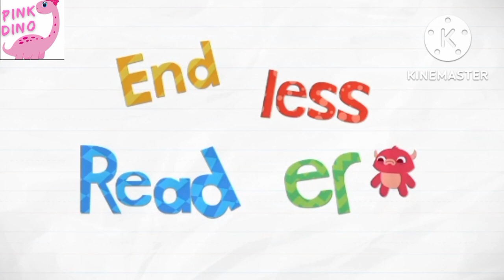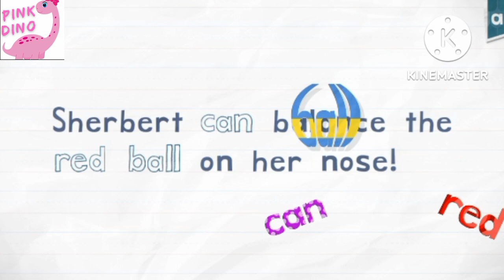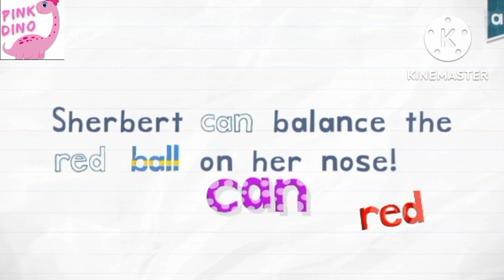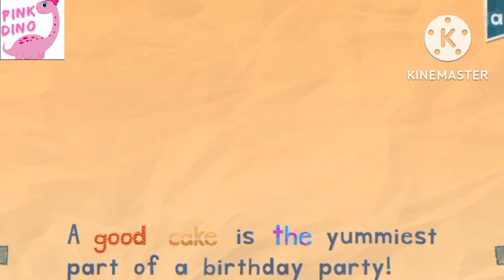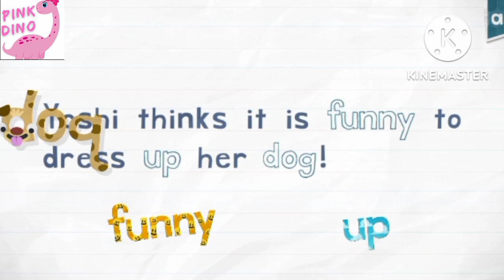Endless ABCD || Learn to read words and its uses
Learn to read word's and its uses